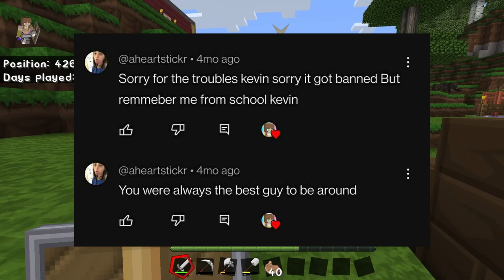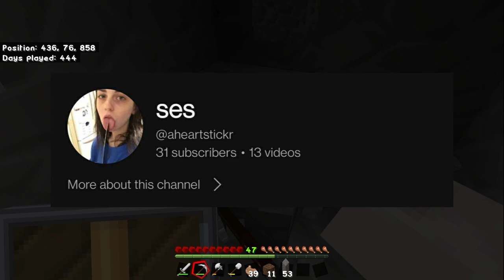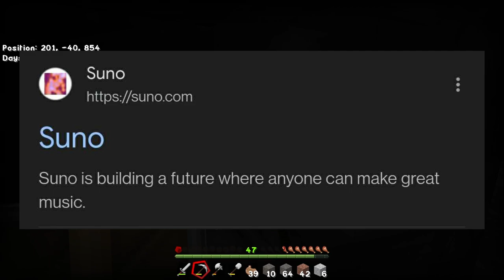Storytime: I don't know this fan and I make music now.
Today we discover new mystery fans and a career in music.